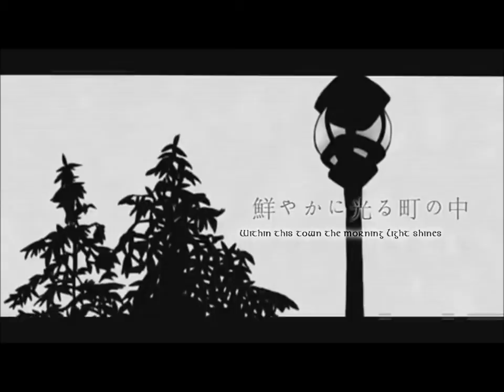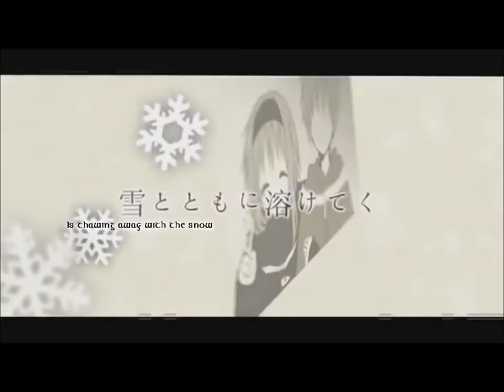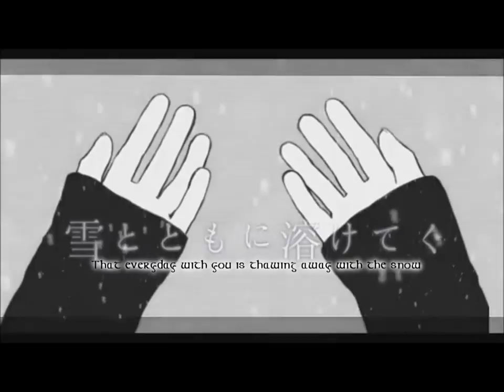ユキドケ / Snow Thaw【ライ-チャ】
Woohoo first cover in forever! Well it's winter, and there's really pretty snow outside~ The first snow that we've had in a long, long time. I hope it stays, because then if it doesn't, I would be really sad. ono
I waited forever for it.
Anyways, I hope you like? :3

The video is not mine, it's Emi's. Thanks for letting me use it! The translations are beautiful!

Song: ユキドケ
Composer: retasu-P
Illustrator: an
Movie: Tatsumi
Encoder: kenji
Vocal: ライ-チャ

I only own my voice and maybe the little random noises in the audio. ; 3;